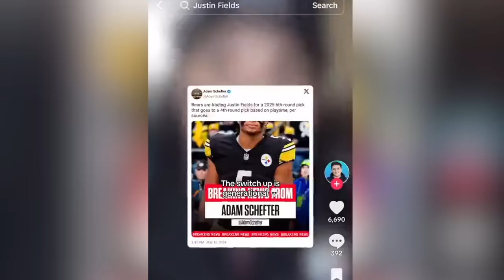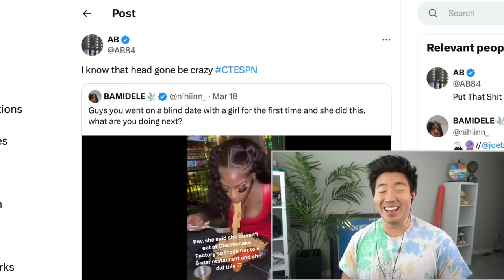Steelers Theme Team w/ Justin Fields & Russell Wilson COOKS!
We create the Steelers Theme Team with new Russell Wilson and Justin Fields! And lowkey they are a dynamic duo. LET THEM COOK